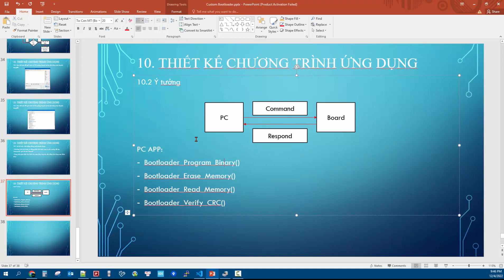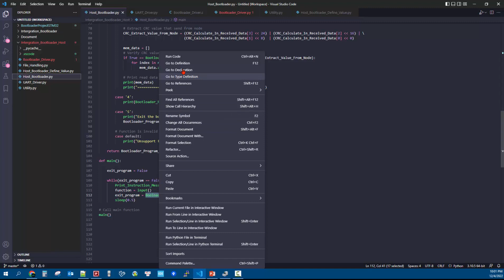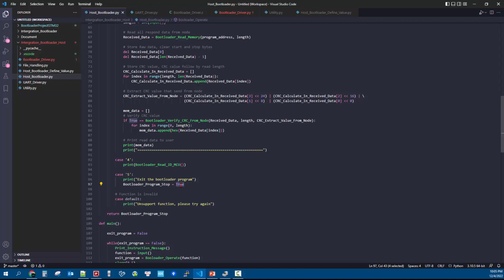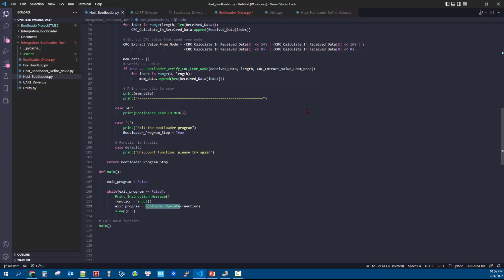[STM32-Bootloader] Bài 12: Xây dựng chương trình APP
👉 Mua linh kiện để ủng hộ shop tại kênh:
👉Học phí khóa học là 300k